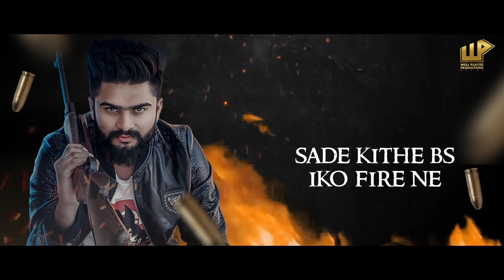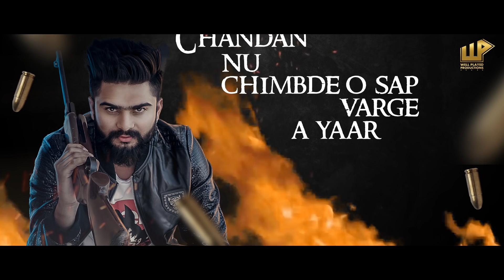Karwayi : Sajan (Official Lyrical Video) Latest Punjabi Song 2019 | Well Played Productions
Singer - Sajan Ft. Happy hemant

Lyrics - Riyaz Preet

Mix Master - Illegalbeatz

Dircetor - Rajat Rajput & Manjot Singh

Video - Creative media

Label - Well played Productions